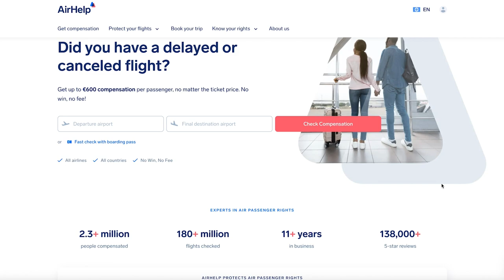Are Black Women Ugly? part 2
Are Black Women Ugly? @TaylorSwift @nickiminaj @beyonce

Airhelp - Claim Up To €600 | Delayed Flight Compensation
Code - AHAUTUM7